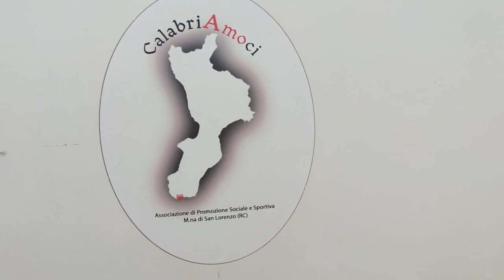LE DONAZIONI DI "CALABRIAMOCI" | IL VIDEO